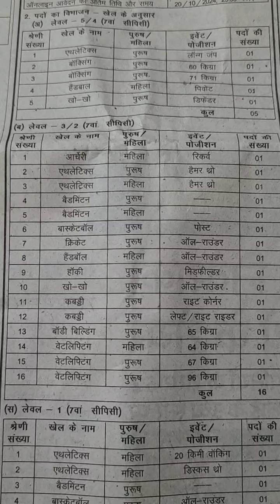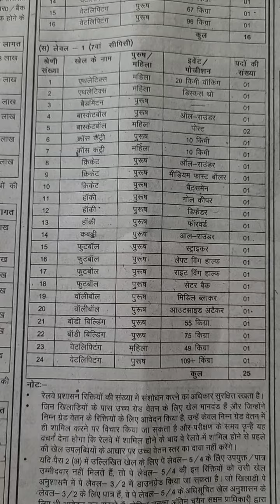दक्षिण पूर्व मध्य रेलवे खेल कोटा के तहत वर्ष 2024 25 के लिए भर्ती